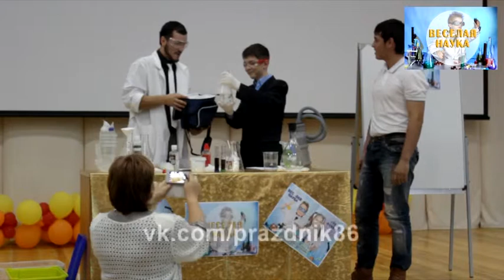Веселая наука. Бурление в колбе (Нягань)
Заказ праздников в научном стиле.
Открытый урок, повышающий интерес к знаниям.